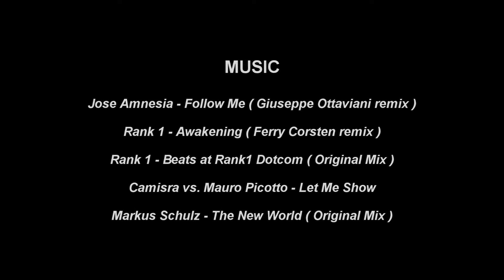Transmission 2008 - The New World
Best trance event in the Czech Republich - Transmission. This is the aftermovie from year 2008 -  "The New World".